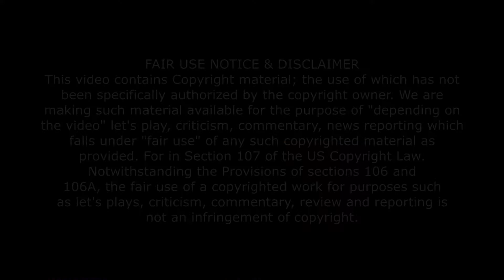Watching GOTHAM Season 3 Episode 6 | Novakast